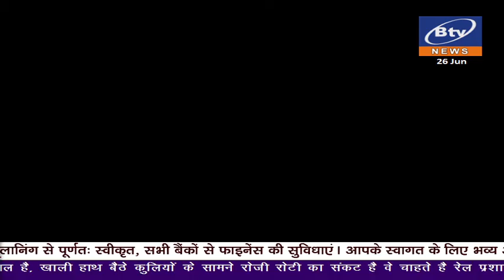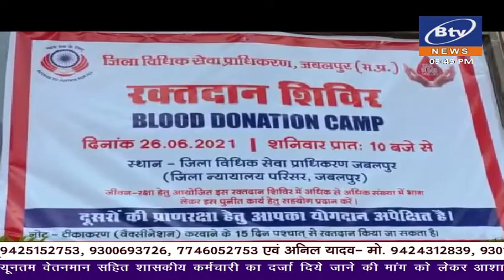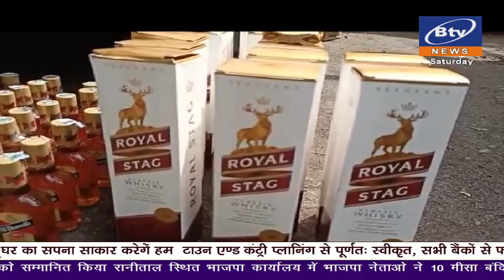26-06-2021 (1ST BULETINE)